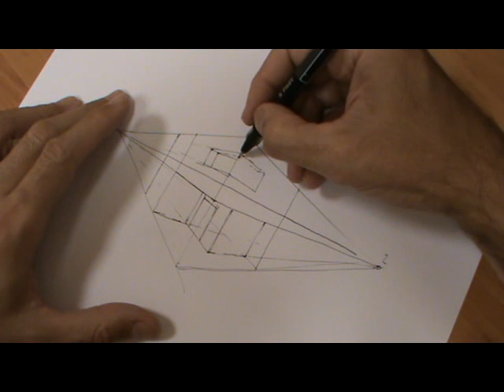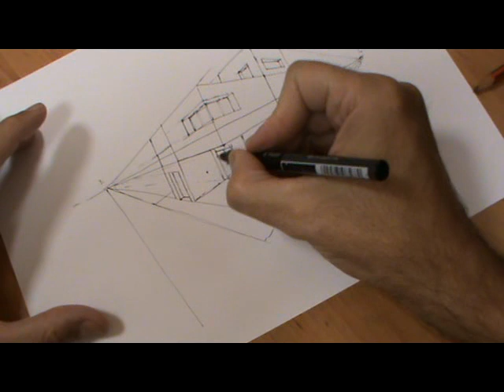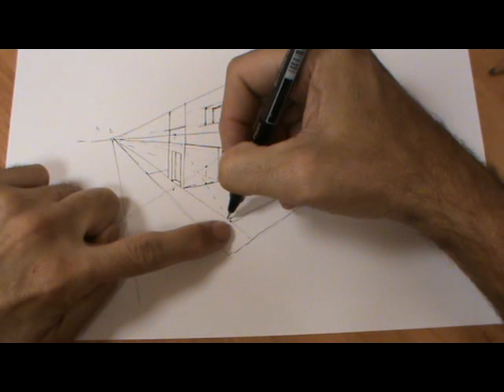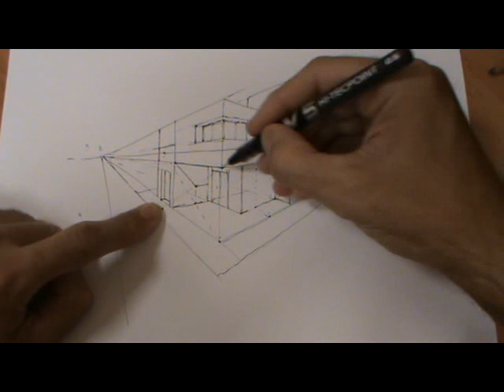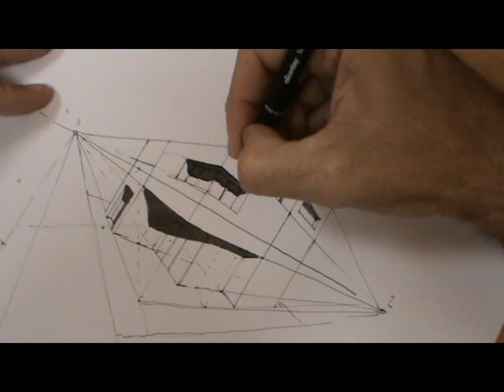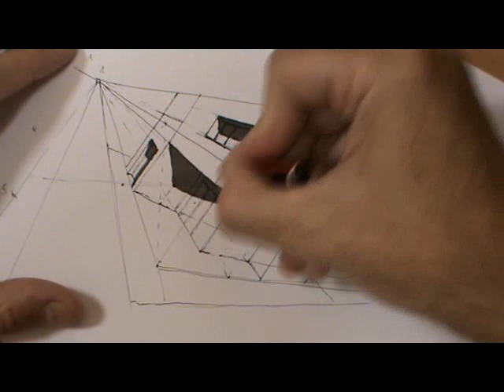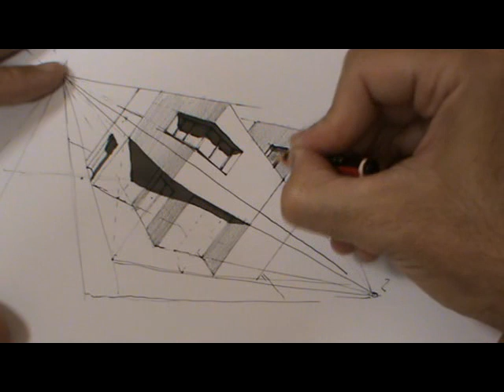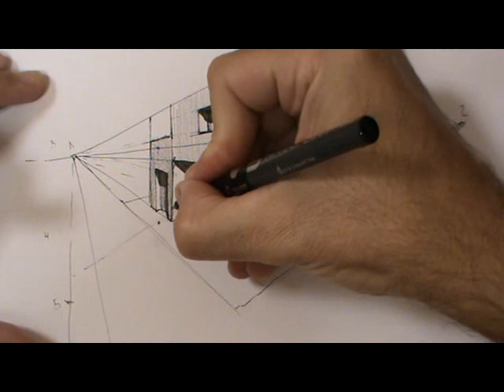Sombras en perspectiva cónica oblicua de casa de prismas